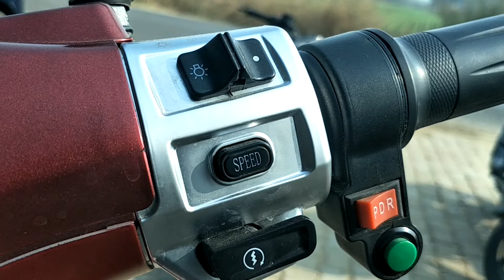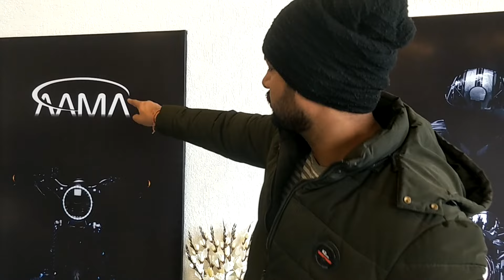इतने सारे Electric Scooter Brands एक ही Showroom में | Supertec Ecelctric Scooter | Pankaj Vlogs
Here's all you need to know about Electric Scooters. i'll show a Multi Brand Electric Motor Showroom.